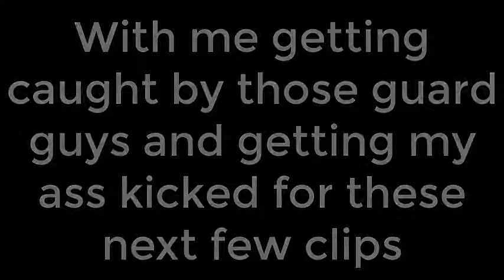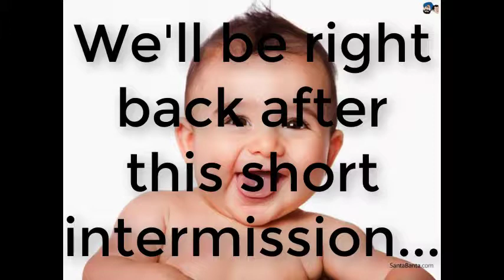I LOSE MY SH*T!...| Rise to Honor- Part 9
This is honestly the angriest I've ever been on camera. Imagine getting hit by everything you're trying to evade and it doesn't stop until you are dead. Only to have to respawn to try it again and have it do it to you again. That is how I felt at this point. The game has broken my sanity!...